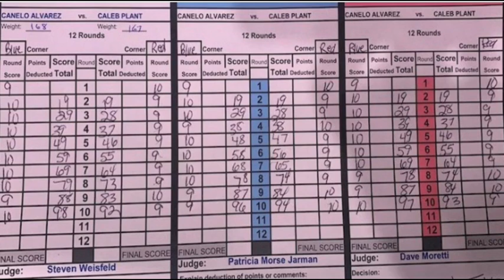Corrupt Canelo vs Caleb Plant judges.